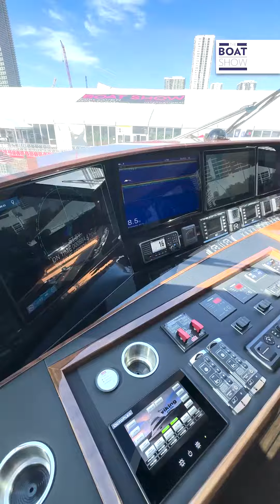The Boat Show - Viking Yachts 90 Sky Bridge